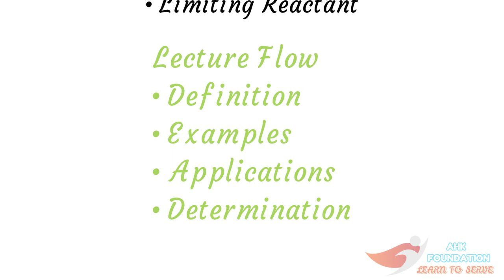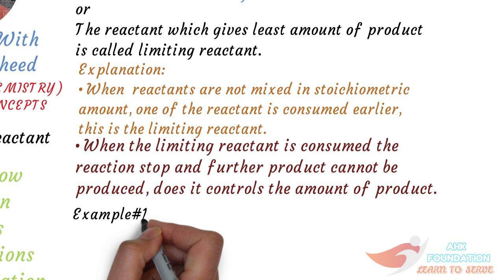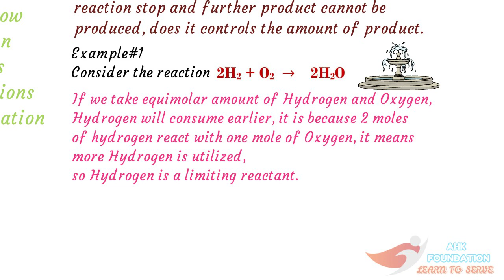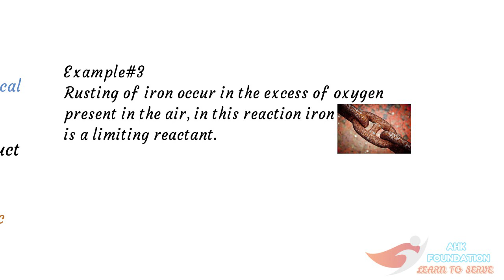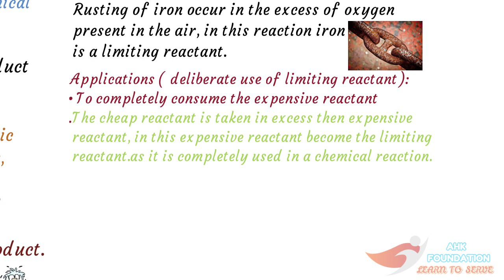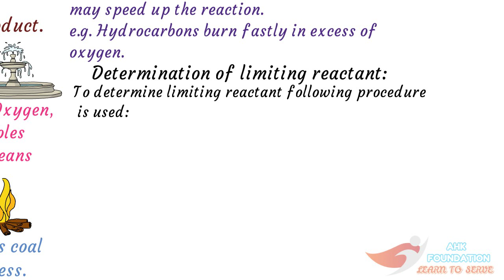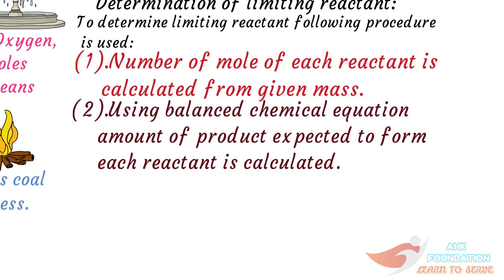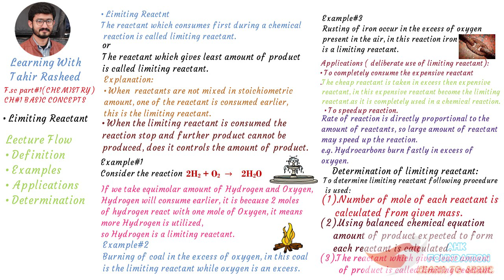Limiting reactant, application of limiting reactant and steps to determine. || F.sc part 1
1. What are limiting reactant, How it control the quantity?
2. Explain limiting reactants with atleast three examples.
3.  Describe uses (applications ) of limiting reactants.
4. How to determine limiting reactants?